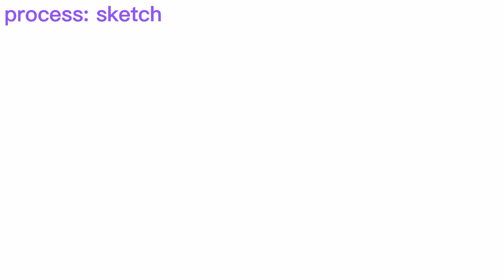part 1 ,Alastor's game fnaf map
hi @extraanimation  i finaly dine the map, sorry if its take so Long cuz i don't feel well, but anyway hope you like my part